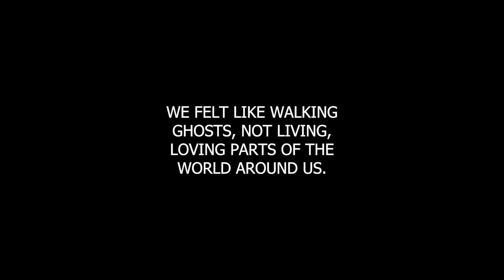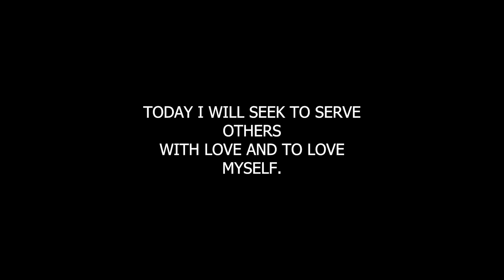Just For Today - December 22 | A New Way to Live | Daily NA Meditation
In today's meditation on 12steprecovery, titled "A New Way to Live," we reflect upon the transformative journey described in the Basic Text, page 84. This December 22nd session focuses on the profound shift from the despair of addiction to the fulfilling path of recovery.

In this video, we discuss the stark reality of living in active addiction, likened to a living death where each day felt devoid of meaning and connection. We explore how, in recovery, we have discovered a new purpose: to love ourselves and others, to participate actively in life, and to contribute positively to those around us.

We emphasize the role of the Twelve Steps in fostering self-acceptance and respect, understanding our impact on others, and building trust and responsibility in our relationships. We talk about how recovery has brought us back to life and how maintaining this new life involves an ongoing commitment to service and personal growth, as highlighted in the Tenth, Eleventh, and Twelfth Steps.

Join us in today’s meditation as we celebrate the new way of living that recovery offers. We remind ourselves of the importance of actively participating in our own lives and those of others to sustain our recovery.

💬 Share how you have found a new way to live in recovery in the comments section.

Just for today, let's embrace our new way of living, serving others with love and loving ourselves in the process.